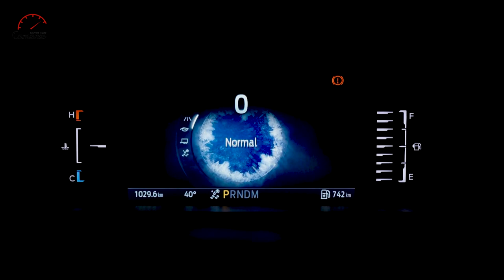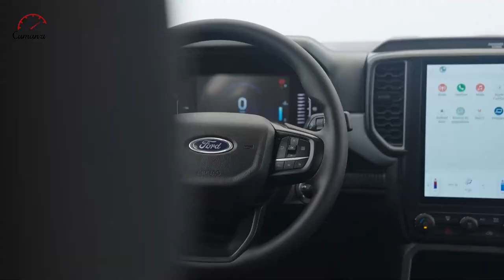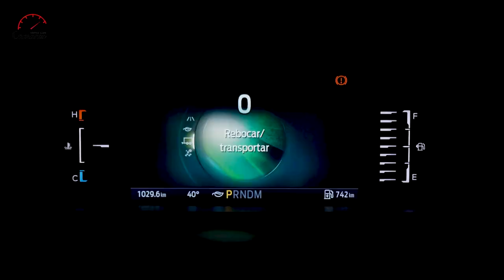Ranger XL e XLS: Bem equipadas desde as versões de entrada - Lançamento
A Ford agora apresentou as versões de entrada da Ranger, focadas em trabalho e frotas: XL, XLS 4x2 e 4x4 e a XLS com motor V6 e tração 4WD. Os preços partem de 234.990 e você pode conferir a lista completa de equipamentos e a ficha técnica aqui:

Texto e apresentação: Camila Camanzi
Imagens: Divulgação
Edição: Guilherme Carmo

São só dois cliques! Super fácil!

😉 O que a gente gosta a gente compartilha! Então manda pros amigos, pra família e pra todo mundo que você acha que pode se interessar pelo assunto. Assim você ajuda o canal a crescer!

🚗 SITE com com notícias automotivas todos os dias pra você ficar bem informado

📻 ITATIAIA CARROS: também estamos na Rádio Itatiaia – 95,7 FM – com Emilio Camanzi dentro do "Jornal Itatiaia Agora", aos sábados, 13h00; e Camila Camanzi com participações no "Café com Notícias" e na "Rede Itasat" (interior de Minas Gerais).